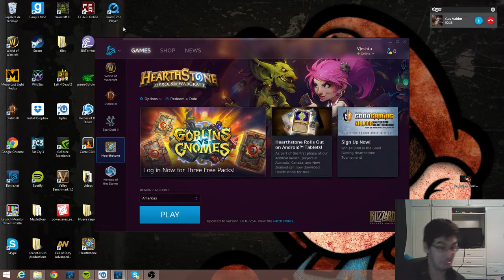Hearthstone drunk gameplay